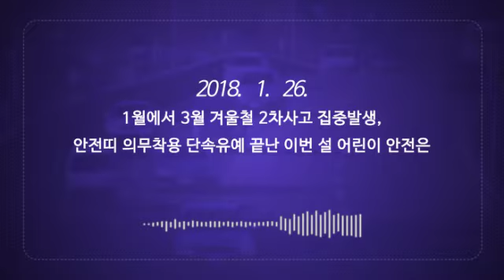TBN경남-1월에서 3월 겨울철 2차사고 집중발생, 안전띠 의무착용 단속유예 끝난 이번 설 어린이 안전은